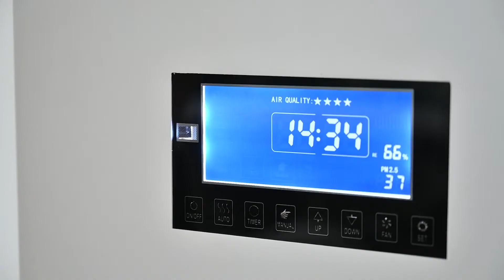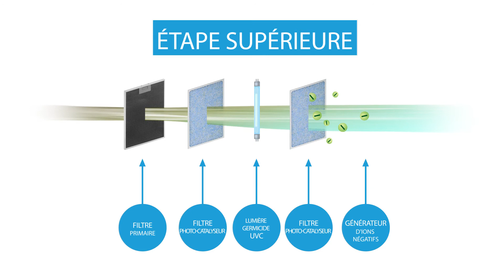Steril Fan: de l'air pur et stérilisé 24 heures sur 24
Efficace contre : bactéries, virus, moisissures, champignons.